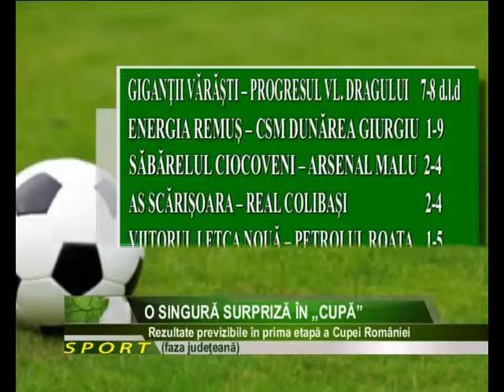O SINGURĂ SURPRIZĂ ÎN „CUPĂ”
TEXT: PRIMA ETAPĂ A CUPEI ROMÂNIEI DISPUTATĂ MIERCURI DUPĂ-AMIAZĂ S-A ÎNCHEIAT CU VICTORII ALE FAVORITELOR. CU O SINGURĂ EXCEPŢIE. AS MIHAI BRAVU A FOST ELIMINATĂ DE O ECHIPĂ DIN LIGA A CINCEA. SCORUL RUNDEI S-A ÎNREGISTRAT LA REMUŞ ÎNTRE ENERGIA ŞI CSM DUNĂREA, ÎN TIMP CE O PARTIDĂ S-A DECIS LA PENALTIURI.